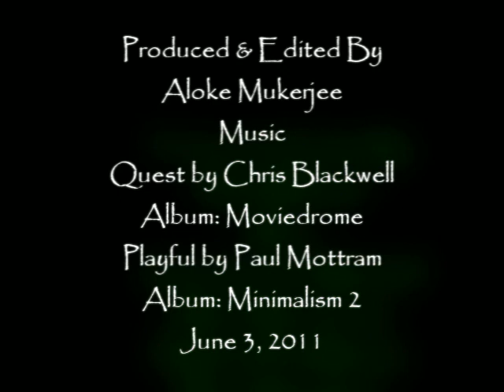Anvita's Menagerie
This Video is Produced & Edited by Aloke Mukerjee for Anvita Mukherjee Ghosh. The music is by Chris Blackwell, Quest from the album, Moviedrome and Paul Mottram, Playful from the album, Minimalism 2.

Anvita is 5 and a half years old and lives in Kolkatta, the capital city of the state of West Bengal* in India. The name Anvita means 'connected or attached' or 'one who bridges the gap'. She is reported to be exuberant, quick-witted, with a creative sense of humor. She is also very nurturing towards her family and friends. She is academically quick on the uptake, quick-tempered and competent. As with all Bengalis, she has a pet name, Pupli, which does not have any meaning as a word but simply a term of endearment. Born on the 19th of January, 2006, Anvita is on the cusp between Capricorn and Aquarius.

A menagerie was a form of keeping common and exotic animals in captivity that preceded the modern zoological garden. The term was first used in seventeenth century France in reference to the management of household or domestic stock. Later, it came to be used primarily in reference to aristocratic or royal animal collections. The French-language "Methodical Encyclopedia" of 1782 defines a menagerie as an "establishment of luxury and curiosity." Later on, the term referred also to travelling animal collections that exhibited wild animals at fairs across Europe and the Americas.

Aristocratic Menageries
A menagerie was mostly connected with an aristocratic or royal court and it was thus situated within a garden or park of a palace. The aristocratic menageries have to be distinguished from the later zoological gardens since they were founded and owned by aristocrats whose intentions were not primarily of scientific and educational interest. These aristocrats wanted to illustrate their power and wealth, because exotic animals, alive and active, were less common, more difficult to acquire, and more expensive to maintain

Traveling Menageries
In England travelling menageries had first appeared at the turn of the eighteenth century. In contrast to the aristocratic menageries, these travelling animal collections were run by showmen who met the craving for sensation of the ordinary population. These animal shows ranged in size but the largest was George Wombwell's. The earliest record of a fatality at one such travelling menagerie was the death of Hannah Twynnoy in 1703 who was killed by a tiger in Malmesbury, Wiltshire. Also in North America travelling menageries became ever more popular during that time.

The first exotic animal known to have been exhibited in America was a lion, in Boston in 1716, followed five years later in the same city by a camel. A sailor arrived in Philadelphia in August 1727 with another lion, which he exhibited in the city and surrounding towns for eight years. The first elephant was imported from India to America by a ship's captain, Jacob Crowninshield, in 1796. It was first displayed in New York City and travelled extensively up and down the East Coast. In 1834 James and William Howes' New York Menagerie toured New England with an elephant, a rhinoceros, a camel, zebra, gnu, two tigers, a polar bear, and several parrots and monkeys.

America's touring menageries slowed to a crawl under the weight of the depression of the 1840s and then to a halt with the outbreak of the Civil War. Only one travelling menagerie of any size existed after the war: The Van Amburgh menagerie travelled the United States for nearly forty years. Unlike their European counterparts, America's menageries and circuses had combined as single travelling shows, with one ticket to see both. This increased the size and the diversity of their collections. Ringling Bros. and Barnum & Bailey Circus advertised their shows as the "World's Greatest Menagerie".

*Bengal (Bengali: বাংলা Bangla or বঙ্গ Bôngo) is a historical and geographical region in the northeast region of the Indian Subcontinent at the apex of the Bay of Bengal. The majority of Bengal is inhabited by Bengali people (বাঙালি Bangali) who speak the Bengali language (বাংলাBangla). The region of Bengal is one of the most densely populated regions on earth, with a population density exceeding 900/km². Most of the Bengal region lies in the low-lying Ganges -  Brahmaputra River Delta or Ganges Delta, the world's largest delta. In the southern part of the delta lies the Sundarbans - the world's largest mangrove forest and home of the Bengal tiger.

The Bengal region is renowned for its rich literary and cultural heritage as well as its immense contribution to the socio-cultural uplift of Indian society in the form of the Bengal Renaissance, and revolutionary activities during the Indian independence movement.